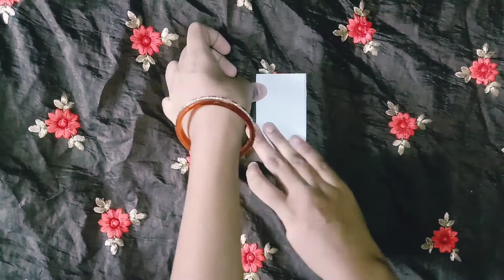DIY cute doll in tamil | the crafty kingdom |art and craft in tamil